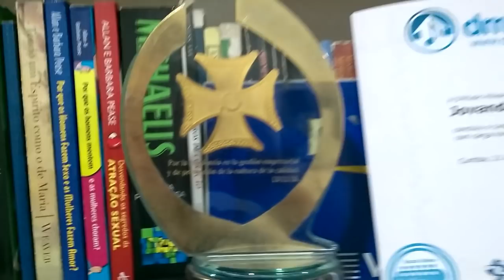COMO TOCAR REGGAE FÁCIL DO JEITO QUE NINGUÉM TE CONTOU AINDA. AULA DE VIOLÃO FACILITADA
O RITMO DE REGGAE DO JEITO MAIS FÁCIL, PARA VOCÊ TOCAR NO VIOLÃO. FÁCIL ASSIM ATÉ SUA VÓ VAI TOCAR KKKK
O Reggae é um ritmo musical que surgiu na Jamaica por volta dos anos 60 no surgimento das primeiras bandas. O Reggae ficou famoso no mundo por conta do cantor muito conhecido Bob Marley com composições bem legais,
O Reggae é originado da mistura do Ska com a música folclórica jamaicana e outros estilos que originaram o famoso Reggae que em suas letras está cheio de assuntos sociais, religiosos, culturais, amor, dentre outras coisas que são pregadas no Reggae
Nesta aula de violão vamos aprender a fazer o rítmo e algumas técnicas muito interessantes para aprender a tocar reggae no violão...
Como Tocar Reggae no Violão Aula para Iniciantes
Aula de Reggae no violão
Violão Reggae
_______MEUS CURSOS_______

dmhhsuahs51454sdsd1515sd1965,
clovismartinidebarrosdmusichouse1976